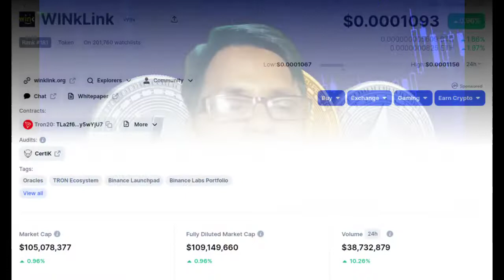3 mem coins जिन पर है सभी लोगों की नजर| Shiba inu New update || Cryptocurrency news today Hindi !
f=39737707